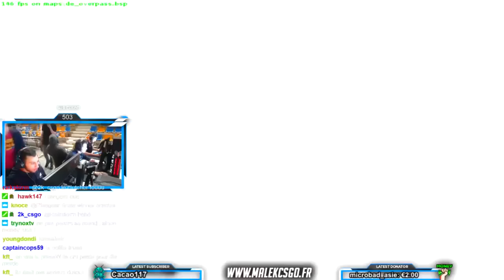On est en FINALE, Tournoi PRO CSGO - Orleans Vlog